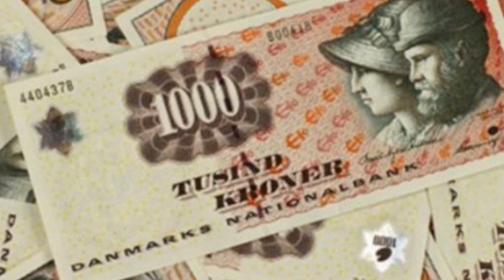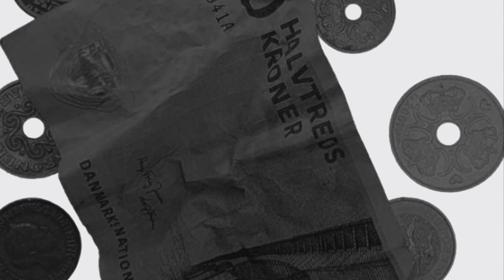Mc Morten mc wold